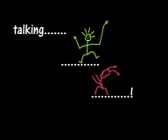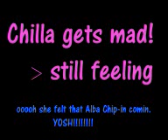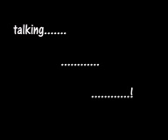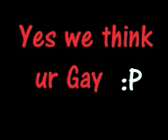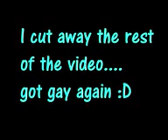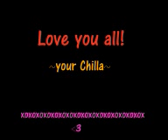Pangya OUCH Guild on TeamSpeak !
OUCH Guild from the Game PANGYA (ntreev), having a good laugh on TeamSpeak during a Guild Tournament.